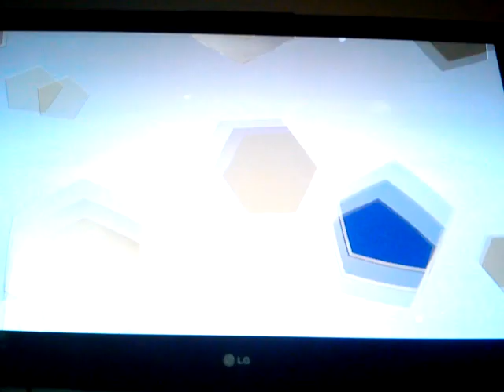FIFA 13 Race 2 Division 1 Ultimate Team PART 24